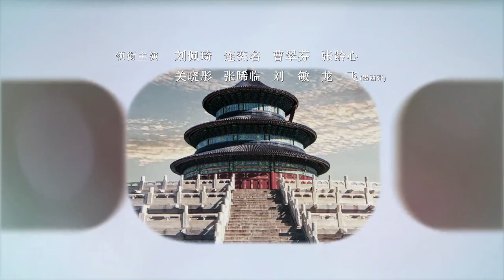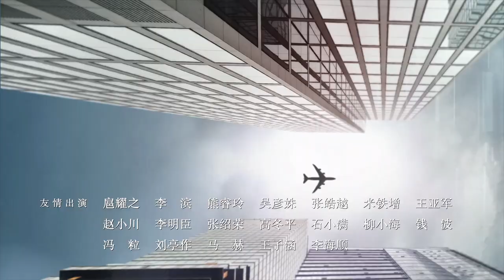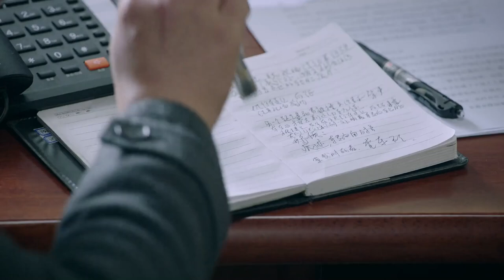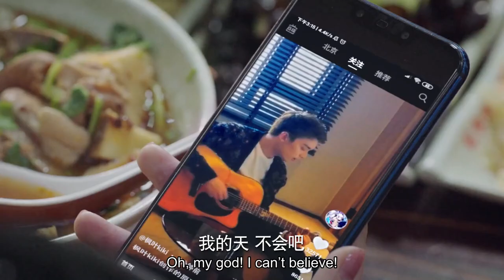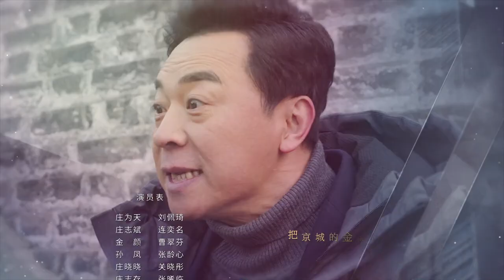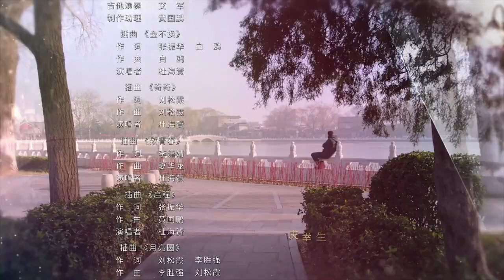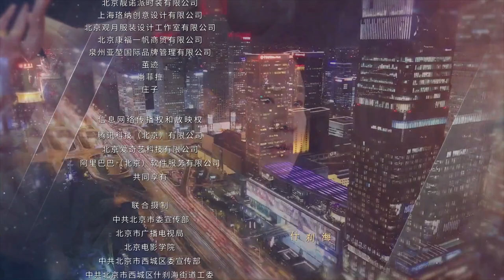【Eng Sub】Shicha Hai 05(Liu Peiqi,Guan Xiaotong,Wu Lei)